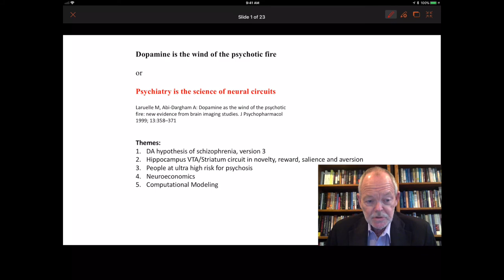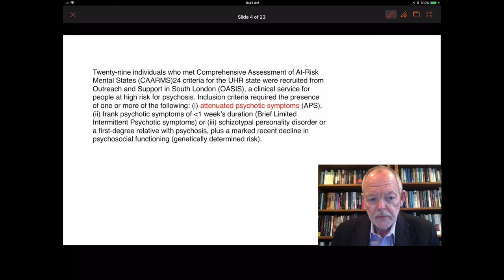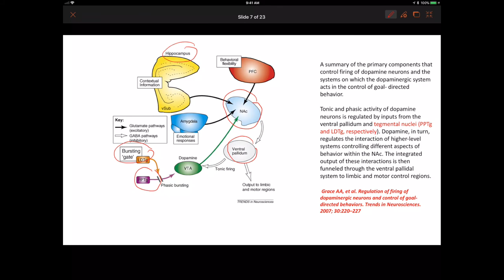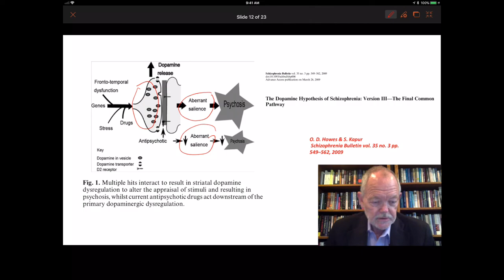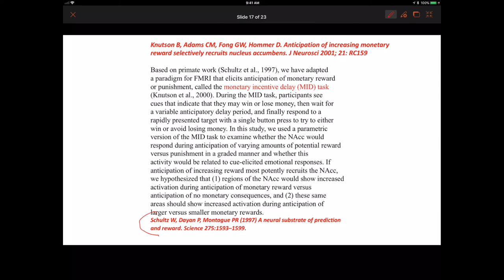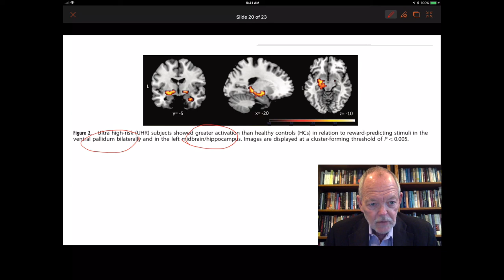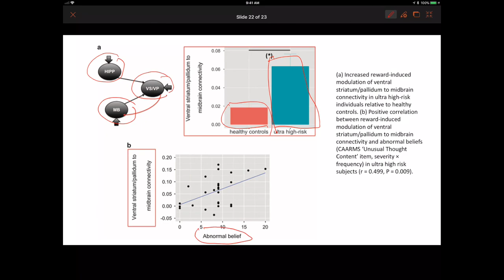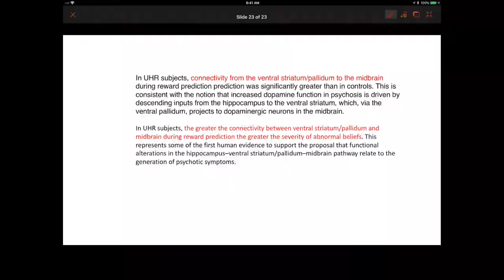Video lecture 19.3: The Codes of Perception---False Beliefs